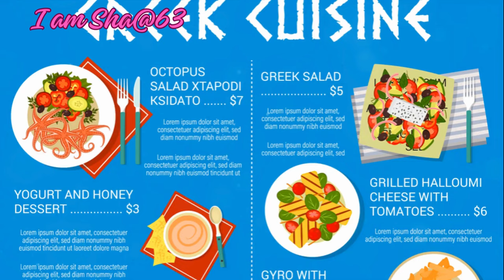Places to visit things to Experience Greece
Greek culture is alive with passionate music, inspired cuisine and thrill-seeking activities.